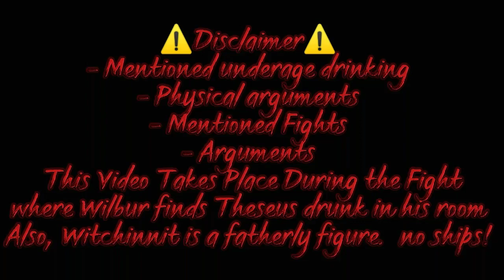Theseus Meets Witchinnit || Butterfly Reign || Read Description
°φӀąցմӠ—Ꭰ⊘çէҽɾ°#0568

Check the new discord server. full credits and and thank u to 👑MICHEAL-KUN-ART🎗️ for making it for me.

cas1n0_duckl1ng
°໓ē๓໐ຖ1¢—fคth3r—0ຟl°

Fanfic I'm working on and the one me and Poseidon are working on: